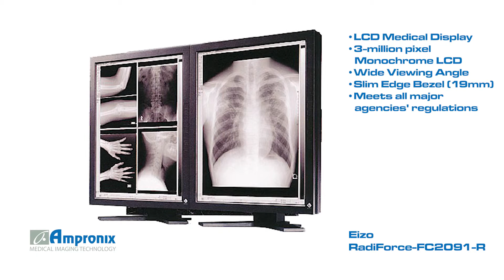Eizo Radiforce FC 2091 Display Monitor Screen Sales | Service | Repair | Exchange | Replacement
Eizo Radiforce FC 2091 Display Monitor Screen is available for sales service repair replacement and exchange today!

Eizo Radiforce FC2091 (FC-2091) LCD Medical Display, 3 Mega Pixel Monochrome Digital Flat Panel With Controller Card and Calibration Software.